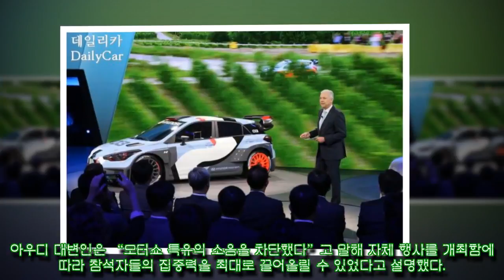유명 메이커, 9월 프랑크푸르트모터쇼 대거 불참 계획..그 이유는?[ 자동차 세계 24_7]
유명 메이커, 9월 프랑크푸르트모터쇼 대거 불참 계획..그 이유는?